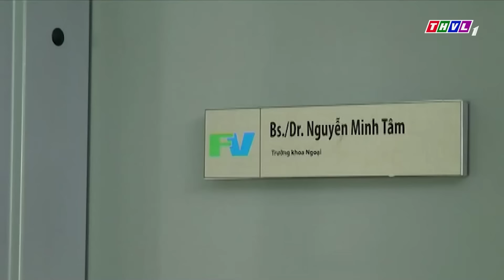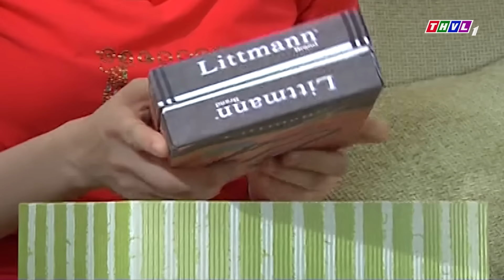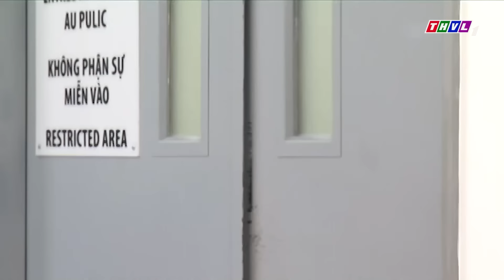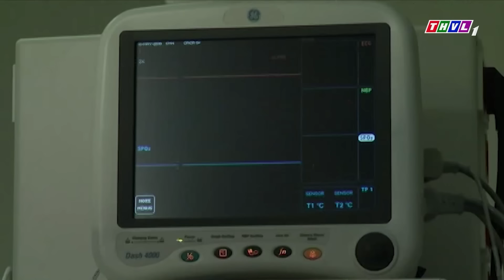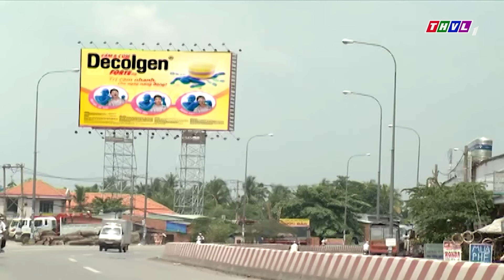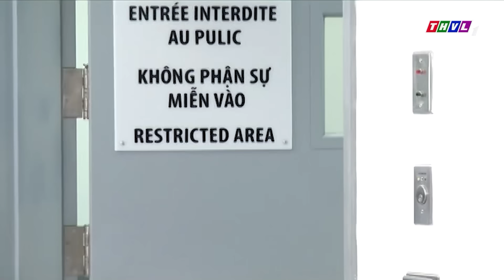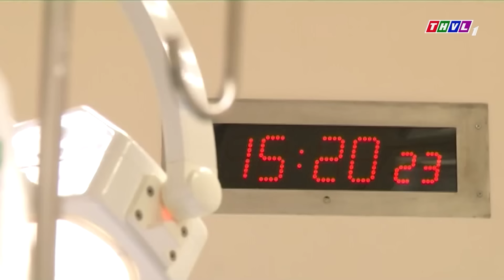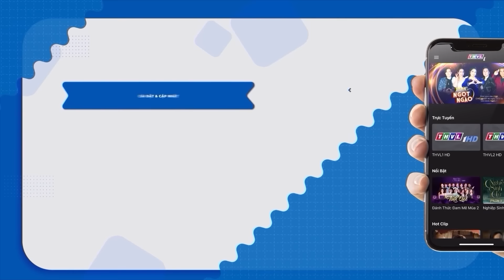BÁC SĨ ĐIỂN TRAI "PHẢI LÒNG" nữ đồng nghiệp xinh đẹp LẬP TỨC "TỎ TÌNH NỒNG CHÁY" | Phim Tình Cảm Hay